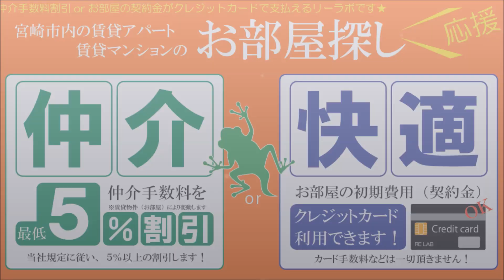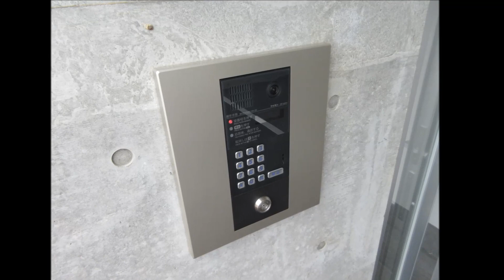宮崎市 賃貸 デザイナーズマンションAKHシリーズ 新築2LDK AKHK502号【不動産のリーラボ】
宮崎市霧島2丁目2LDK賃貸物件。AKHK 空室情報